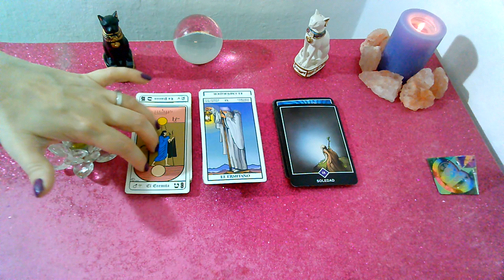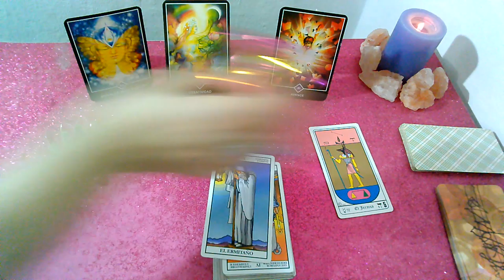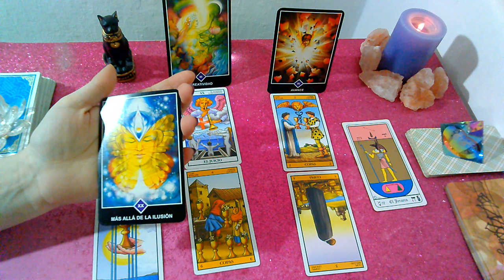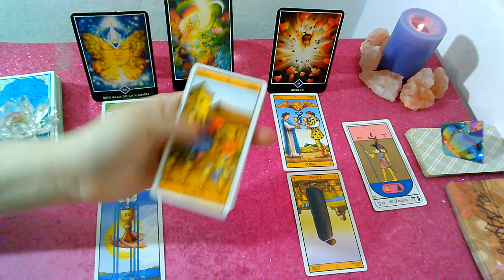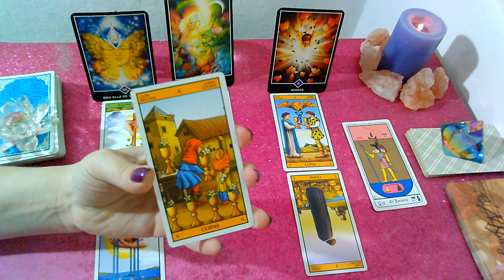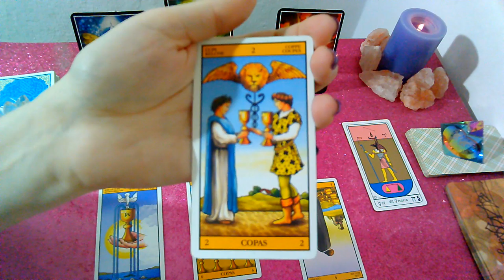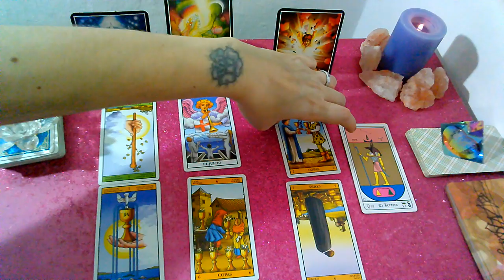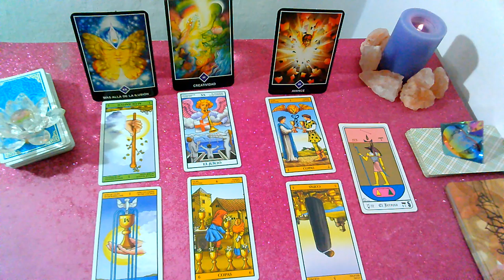🎂*VIRGO*♍"EX PAREJA" Que siente?Que piensa?Que hará al respecto? SEPTIEMBRE 2019🎂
Lectura Intuitiva de EX PAREJA para el signo de VIRGO, sol, luna y ascendente para SEPTIEMBRE 2019 ¡FELIZ CUMPLEAÑOS!